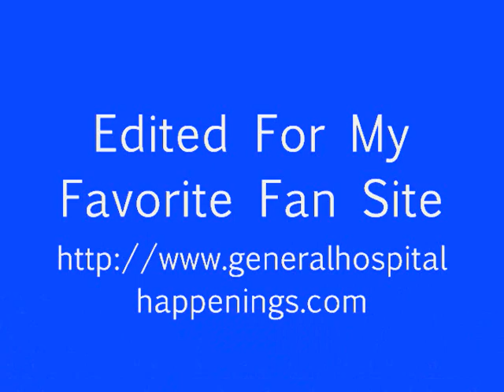09 06 12 Steve Scenes